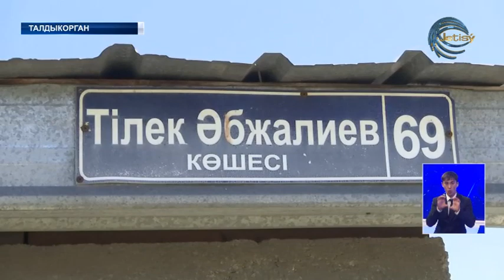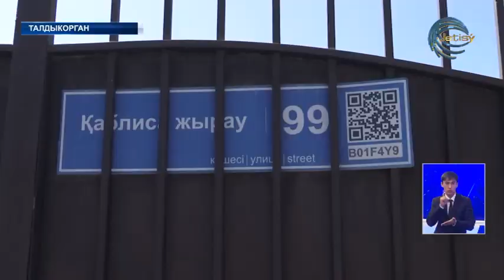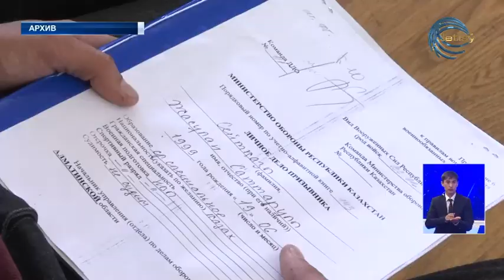Служба зовет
В этом году отдать долг перед Отечеством в Казахстане призваны отдать около 17 тыс. молодых людей в возрасте от 19 до 27 лет. Однако зачастую молодежь игнорирует повестку. А потому домой к нерадивым призывникам наведываются представители компетентных органов.